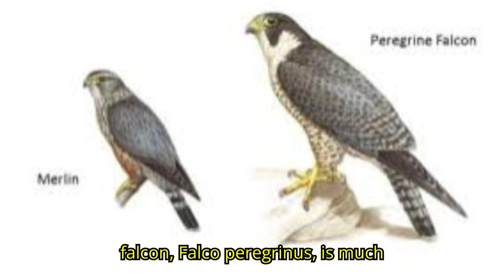Merlin vs Peregrine Falcon – Speed, Size, and Strategy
Two falcons.
Both fast. Both fierce. But very different.

In this video, we break down the key differences between the Merlin (Falco columbarius) and the Peregrine Falcon (Falco peregrinus) — from size and speed to hunting style and behavior.

👉 Which falcon is faster?
👉 How do they hunt?
👉 Who wins in agility, power, and attitude?

Get the full comparison in this fact-packed raptor face-off.

🔎 What You’ll Learn:

    Merlin vs Peregrine Falcon size and weight

    Speed and hunting technique

    Habitat and prey preferences

    Unique behaviors and personality

    Why both are deadly in their own way